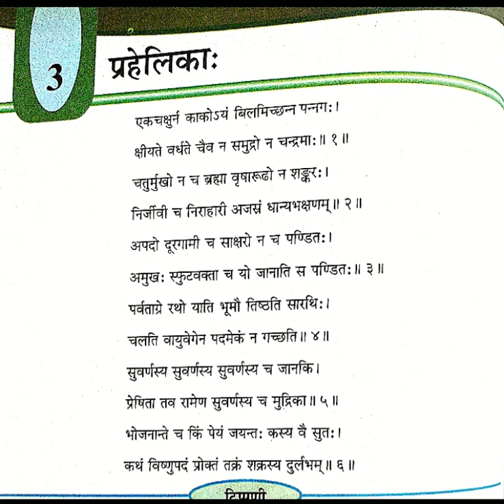ધોરણ : 8 || સંસ્કૃત || પ્રહેલિકા || કાવ્ય : 3